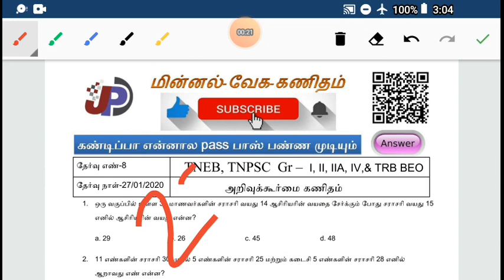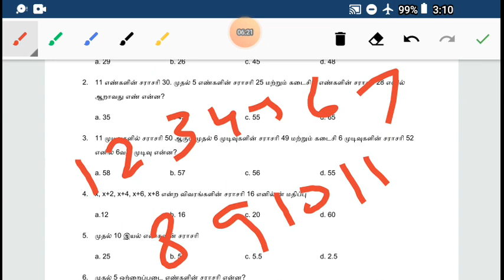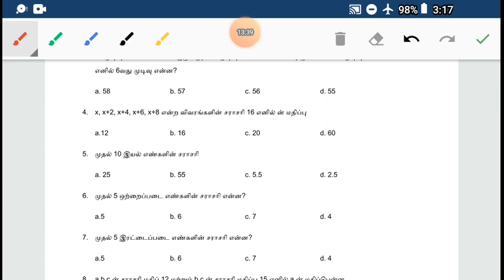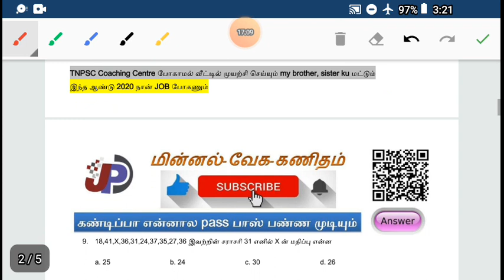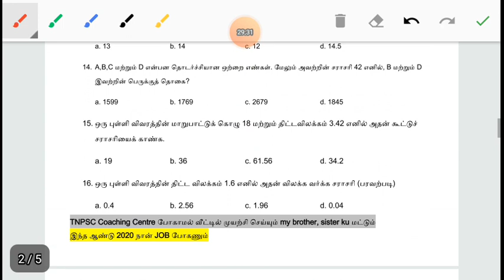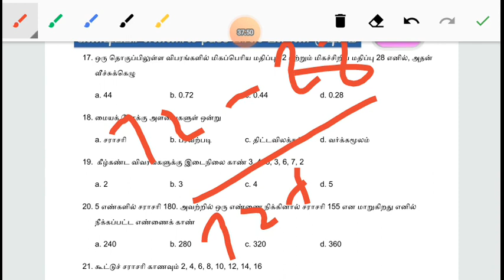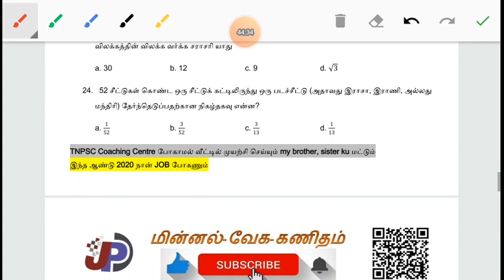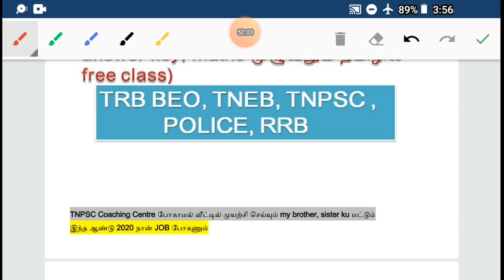திட்ட விலக்கம், சராசரி OMG Shortcut, TNEB, TRB BEO, TNPSC FREE MATHS TEST 8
இந்த  25 Questions இருந்து வரும் தேர்வு -வில் 2 கேள்விகள்   உறுதி
எழுதி வச்சிக்கோ…..

திட்ட விலக்கம் சராசரி, இடைநிலை (புள்ளியியல்) கண்டறிதல்

Coaching Centre போகாமல் வீட்டில்    முயற்சி செய்யும் my brother, sister ku மட்டும்

4. 30/12/2019 TRB BEO, TNPSC GROUP I, II, IIA, IV,  9th கணிதம் Test Answer Key PDF